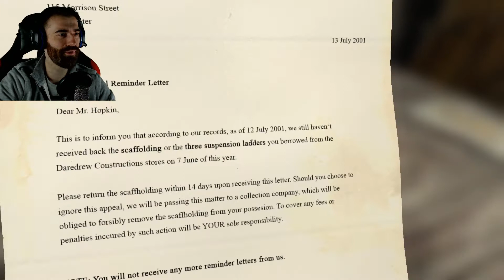Wir sind nicht alleine...[ENDE]| LET'S PLAY BLAMELESS #2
Wie es aussieht, sind wir nicht der einzige der zur Baustelle gelockt wurde.

Wir zocken heute wieder einmal Indie Horror. Und zwar Blameless!

Über Abo (Glocke nicht vergessen), Daumen und Kommentar würde ich mich freuen :)